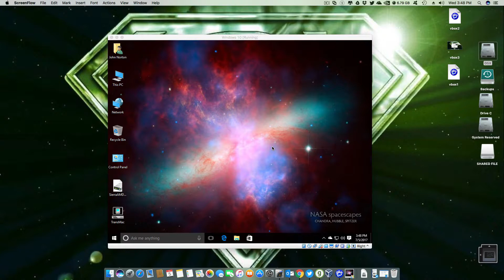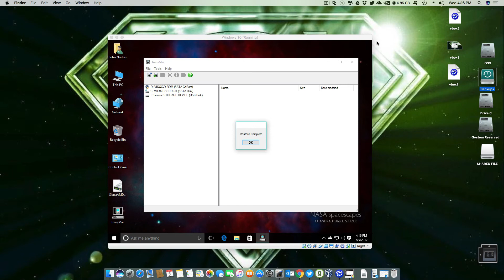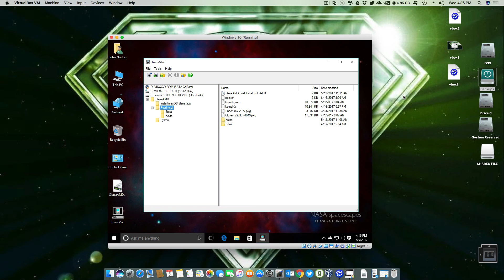Using Transmac to install SierraAMD_V4 in Virtual Windows 10